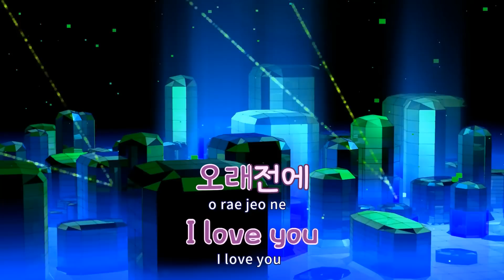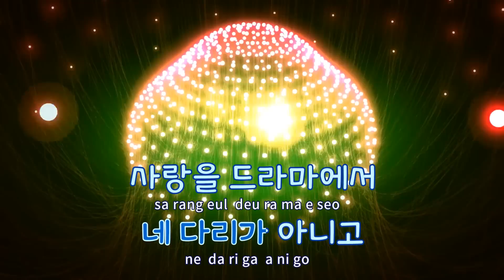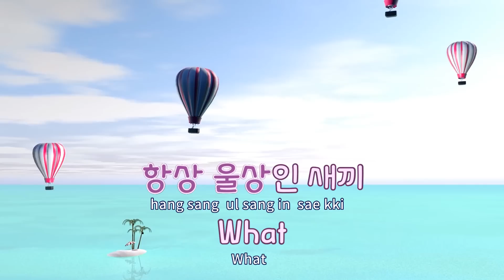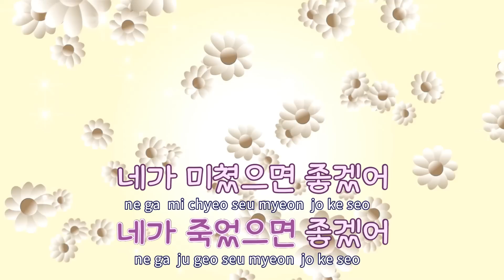[TJ노래방] 미친놈 - 샵건(Feat.제시) / TJ Karaoke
- 작사(Lyrics) : 매드클라운,샵건,KEYMAKER,길
- 작곡(Composer) :KEYMAKER,길

- 작사(Lyrics) : 매드클라운,샵건,길
- 작곡(Composer) :길"

미친놈  --  샵건(Feat.제시)